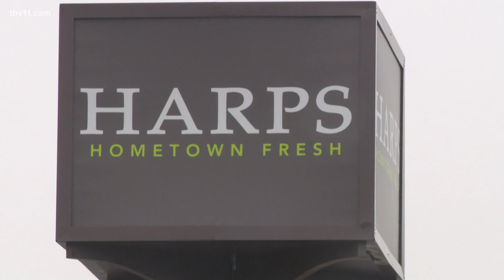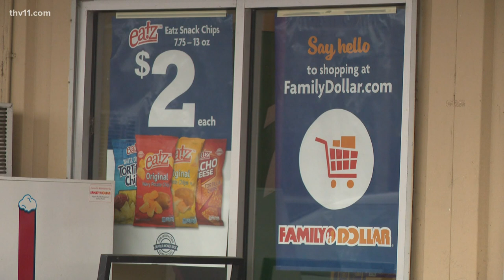Rural Arkansas community reacts to Family Dollar closings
A recently discovered rodent infestation in an Arkansas warehouse has forced hundreds of Family Dollar stores to close their doors.